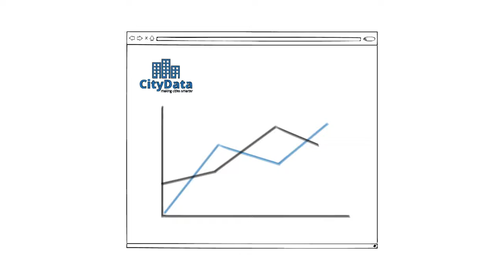CityData Making Cities Smarter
Where do citizens and developers go for information in your city? Perhaps for public transport timetables they have to visit the websites of the local bus and tram companies, for information about bin collections to a local council site, for crime data to the local police website ... and so on.

CityData is a platform that brings geo-coded information from local councils, departments and agencies together in one place. Different agencies can upload links to their data from existing systems either using an intuitive web front end or via a powerful API, into grouped spaces on the platform where they can retain their distinctive branding. It provides facilities for agencies to upload and review data before it goes live. It uses non-proprietary, open-source software, tried and tested on large existing projects such as datagm.org.uk, a data platform for the Greater Manchester area.

Data can be linked on external sites, or held as structured data on the CityData server, in which case a suite of visualisations and maps are available to users as well as an API to query the data. By making data from many different local sources discoverable and searchable, CityData encourages local app developers to build services using multiple data streams - for example, combining geospatial transport and house price data to make suggestions to a user who needs to find a place to live.